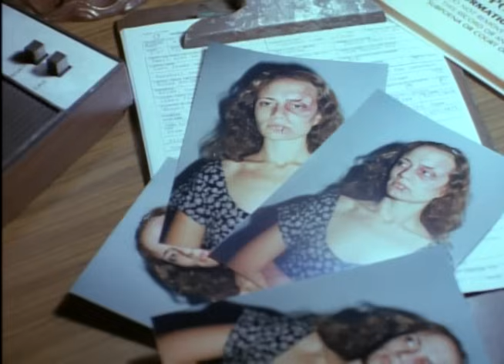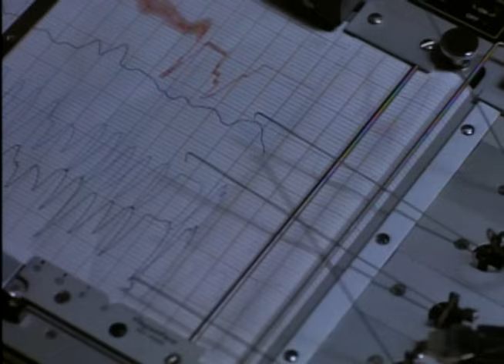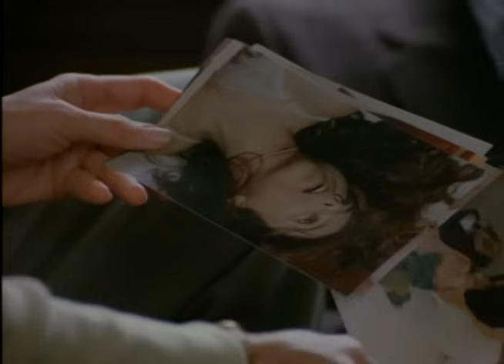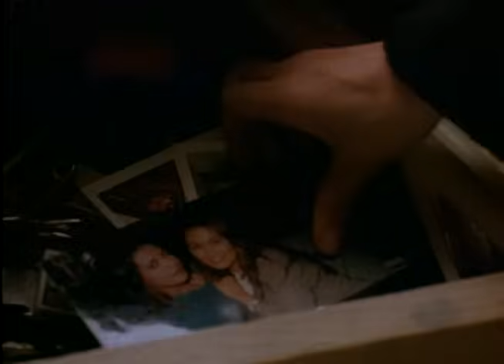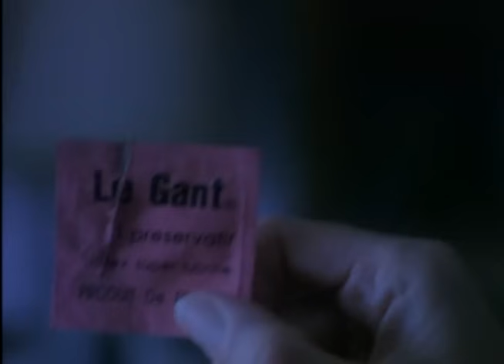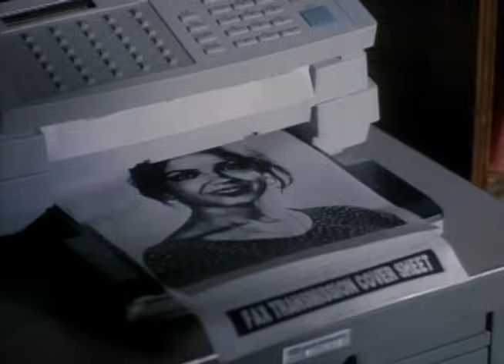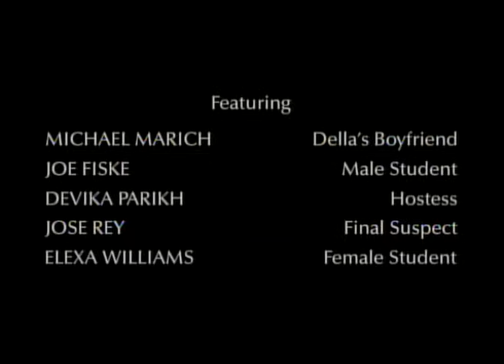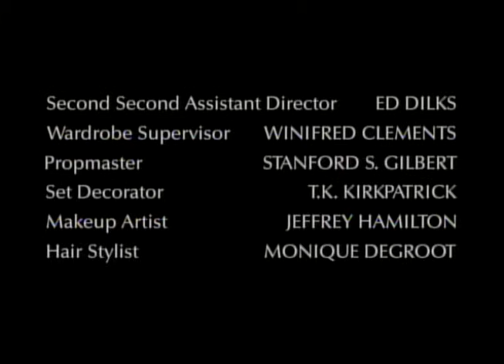Nothing but the Truth 1995 LMN Movie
A polygraph examiner has an affair with a murder suspect after her test clears him, but new evidence then suggests that he's guilty after all.